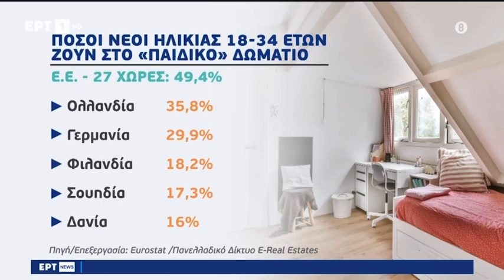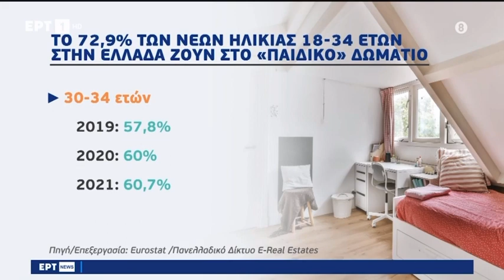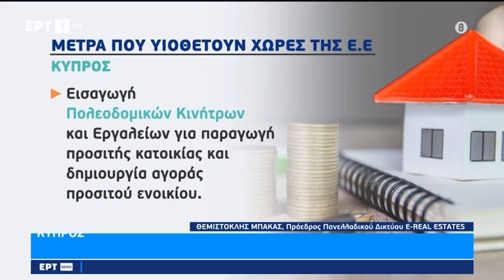25/1/2023 Σχολιασμός κ.Θεμιστοκλή Μπάκα Προέδρου της E-Real Estates στην ΕΡΤ1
25/1/2023 Σχολιασμός κ.Θεμιστοκλή Μπάκα Προέδρου του Πανελλαδικού Δικτύου E-Real Estates στον τηλεοπτικό σταθμό ΕΡΤ1 στην ενημερωτική εκπομπή με την Εύα Περώνα και τον Διονύση Μποτώνη.